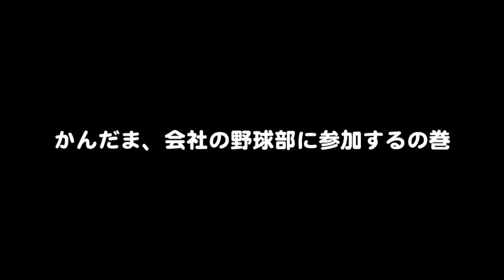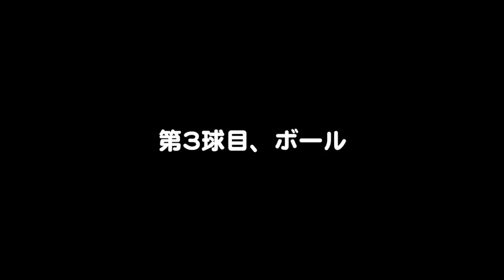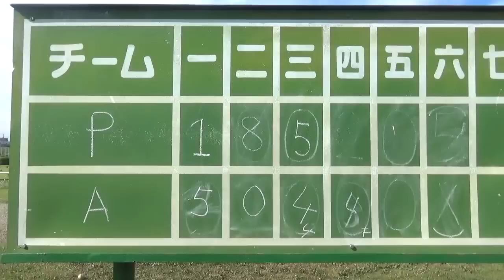野球好きアラサーOLの野球の実力